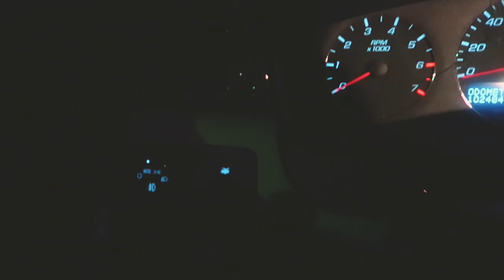I'M SUCH A TURD | Ep. 40 | Krisanne Emma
External Mic -

^^That's a long Url lol

MUSIC I USED:
Instrumental produced by
Chuki

I make vlog style videos with a more professional touch…that might sound slightly fancier than it actually is lol. I have a passion for videography & landscape photography. I film clips of my everyday life & try to be creative with it. Basically I’m documenting my life whilst trying to entertain you guys!

IN THIS VIDEO:
Curling Wand? Conair Ucurl
Straightener- Walmart
Camera? Canon EOS Rebel T3i & Sport Cam & iPhone 6
Lighting? Limo Studio & Natural Lighting

Music?

-Other
Bedding? PbTeen
Phone Case? Incipio
Background Lights? Christmas Section at Menards yo

WHAT I'M WEARING:
Foundation? Maybelline Pure BB Cream in Light Sheer Tint
Mascara? Maybeline Illegal Length
Eyeshadow? None
Lips? L'oreal Colour Richie in 260 Raspberry Rush
Hair? Curled
FAQ:
Name? Hi, I'm Krisanne and I love cats
Age? 19
School? Graduated '14
Country? USA! USA! USA!
State? Somewhere in the Midwest
Siblings? One Sister!
Is that your natural hair color? Yes, but I have highlights/Ombre
Is your hair naturally curly or straight? Kinda both (Beachy Wave)
What Days do you upload? daily

krisanne_e